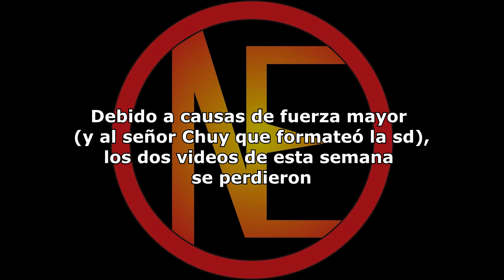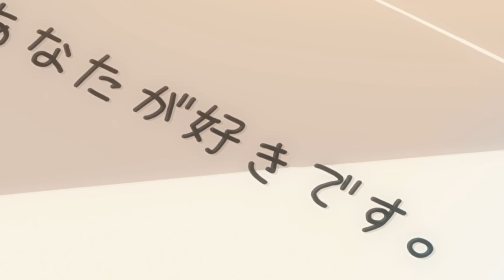Kawaiikereba Hentai Demo Suki Ni Natte Kuremasu Ka? - Reseña Y Opinión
¡Bienvenidos a un nuevo video! En esta ocasión les traemos nuestra reseña y opinión de "Kawaiikereba Hentai Demo Suki Ni Natte Kuremasu Ka? (Are You Willing To Fall In Love With A Pervert, As Long As She's A Cutie?)", anime de comedia romántica entretenido, pero que satura un poco con el ecchi.